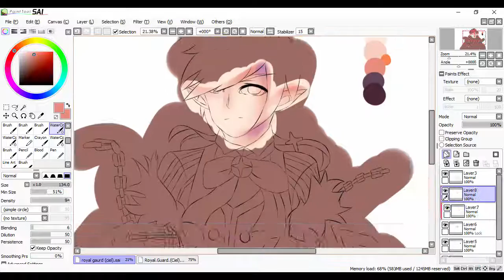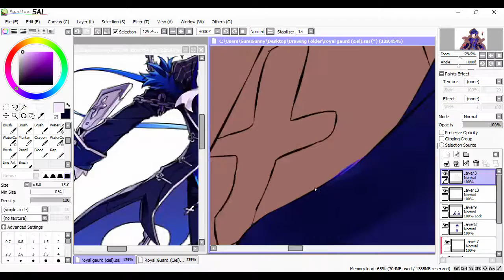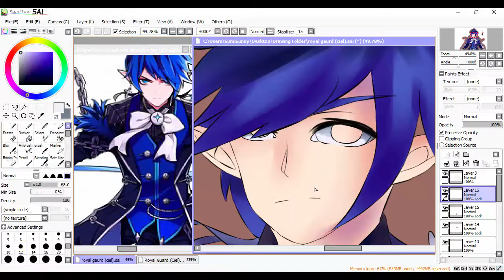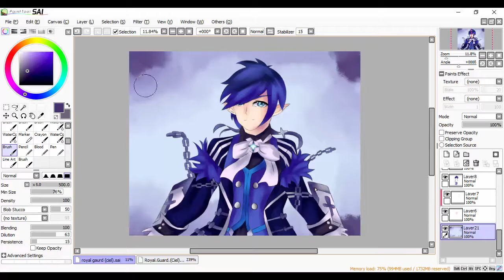Royal Guard Ciel [Paint Tool SAI] Speedpaint